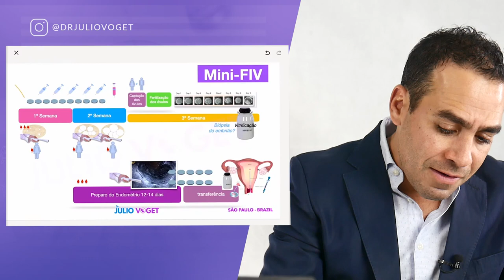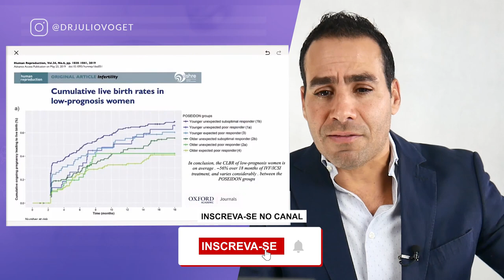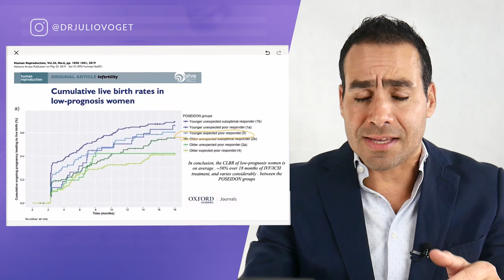Como Aproveitar Todos os Folículos?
A chave da MINI-FIV é aproveitar ao máximo o potencial dos seus hormônios naturais.

Médico Ginecologista
CRM-SP 133.524
RQE 36.340